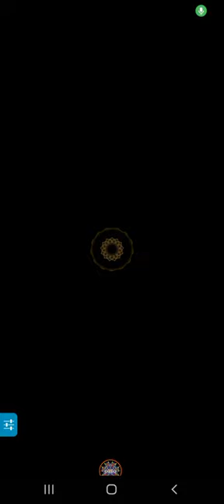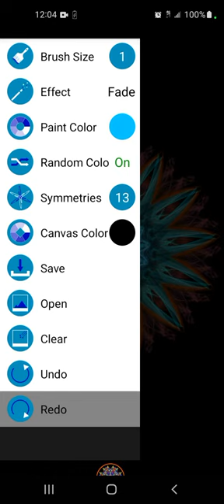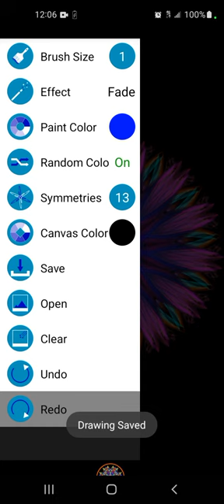Kosmic_Kreation Mandala Digital Artwork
This digital piece will displayed on my Digital artwork